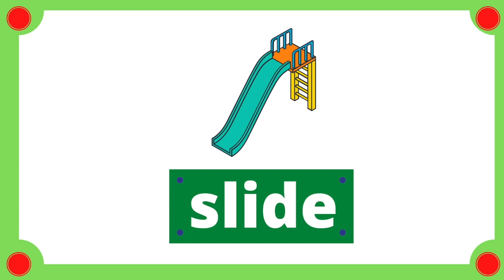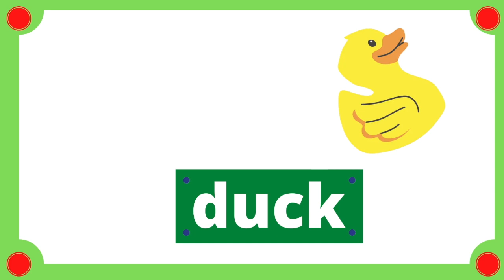my first 50 english words - learn vocabulary | basic simple 50 words|50 words for toddlers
my first 50 simple english words for babies and toddlers to learn vocabulary through flashcard.